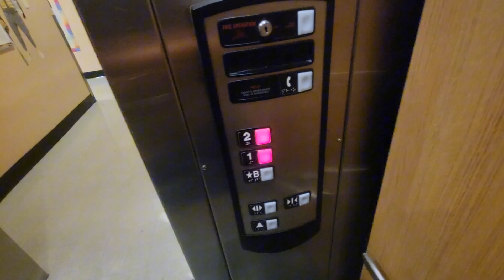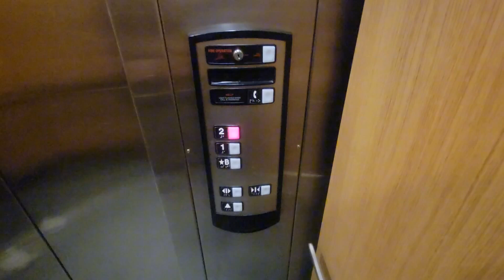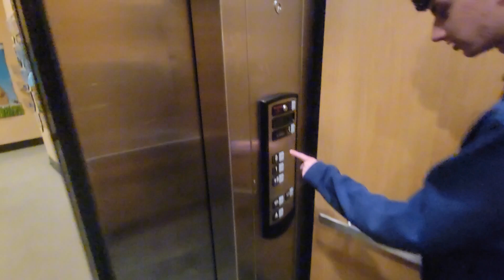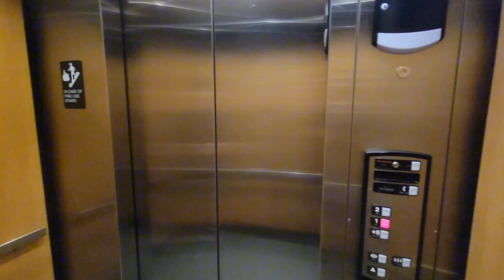Dry Powered 330A! Schindler Hydraulic Elevator @ Dick's Sporting Goods, Rossevelt Field, NY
Full title: Schindler HT Hydraulic Elevator @ Dick's Sporting Goods, Rossevelt Field Mall, Garden City, NY

Welp, the original motor bit the dust and a new one came into this one. This is by far the most unique motor I've ever heard on a 330A. This is one of the few to ever exist and sounds like a Dover on a good day. I also bought my friend along as he had no idea about the motor replacement, so I decided to prank him.

Tech Specs:
Brand: Schindler
Maintenance: ??
Model/Fixture: 330A or HT Premium
Type: Hydraulic (Dry Powered)
Floors Served: B, 1-2
DT Rate: 2/10 Big drops when leveling.